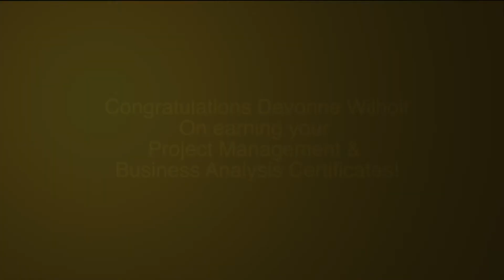Devonne Wilhoit – UWM-SCE | Project Management & Business Analysis Certificates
Lifelong learner, Devonne Wilhoit, is passionate about her Project Management and Business Analyst Certificate.

University of Wisconsin-Milwaukee School of Continuing Education
Mon.-Fri. 8am-5pm